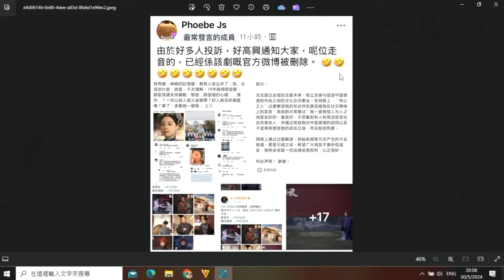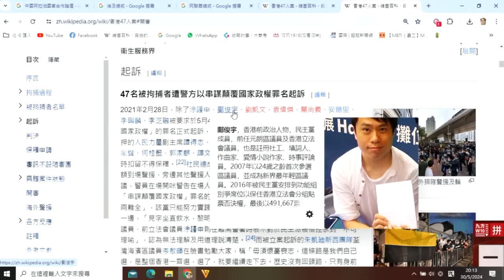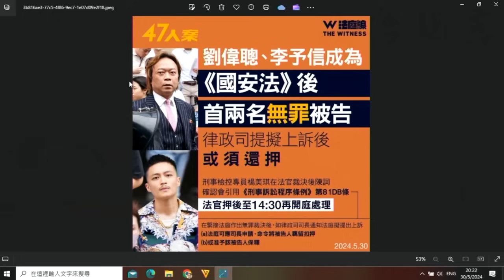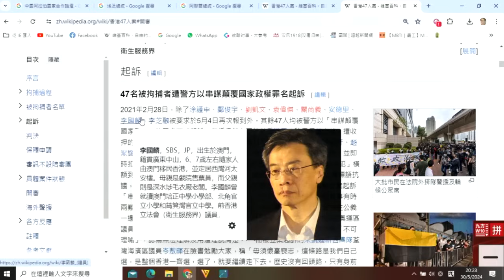政治揭露 47人案：點解有2個無罪?/無忘8個無被起訴!/鄧麗欣劇照被大陸網民大量投訴 499d20240531